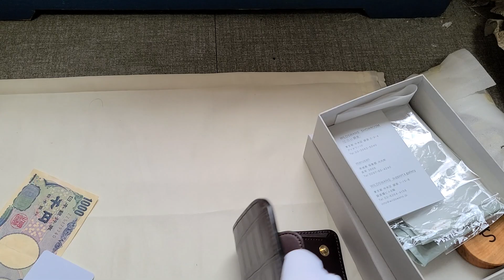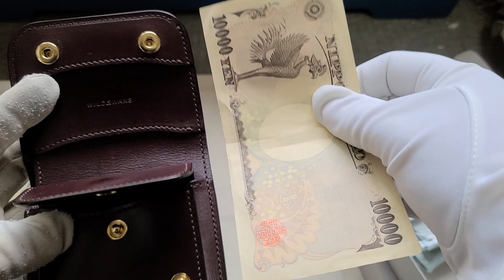【ワイルドスワンズ】 カーサ クロコダイル イングリッシュブライドルレザー レビュー 新作 wildswans casa crocodile English Bridle leather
ワイルドスワンズ カーサ クロコダイル チョコ イングリッシュブライドル ダークブラウン

当方は、シェルコードバン製品のメーカーashlandleatherの正規代理店です。ご遠慮なくご質問ください。